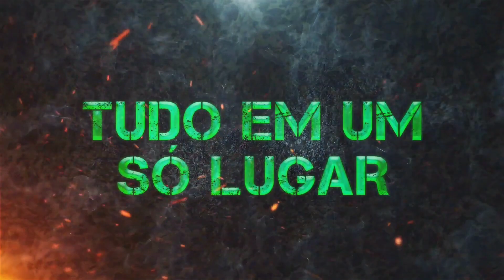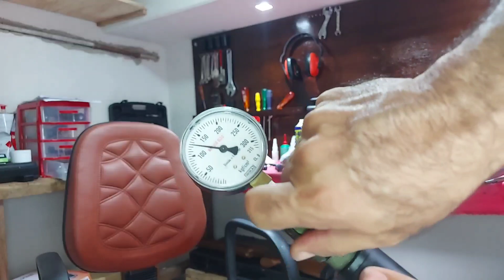melhro revil da mecânica da m16 convencional completa